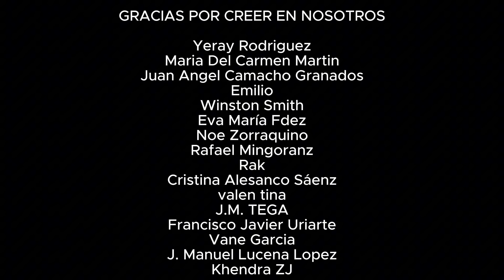LA QUE SE AVECINA TEMPORADA 2 EPISODIO 9 REACCION